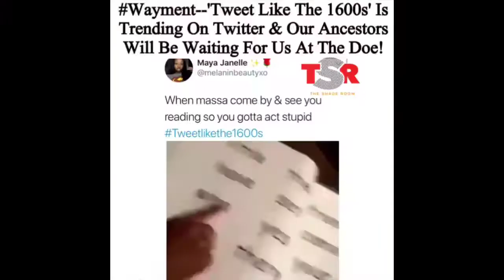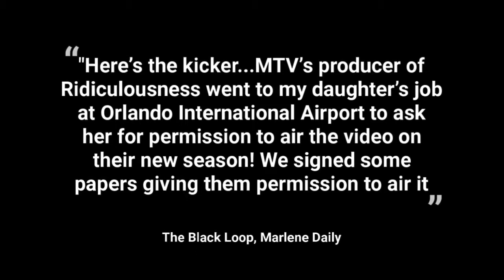We Found The Little Girl That Went Mega Viral Trying To Sound Out Who 720p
(Exclusive)